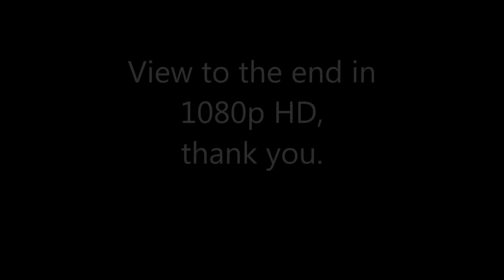Shape Shifting Aliens On Earth To Rule 22 10 2015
Please view the entire video in 1080p - thank you for viewing.
All the photos in this video were taken in continuous shooting mode at 10 frames per second without pauses in order to show how the alien entities change shape, colour, position, number, etc. in a blink of an eye while traveling at the edge of the Earth's atmospheric envelope at extremely high velocity.  The camera zoom ranged from 120X to 200X while the shutter speed ranged from 1/1000 per second to 1/2000 per second.  This was necessary in order to capture clear images.  Some of the original images were cropped for a close-up look.